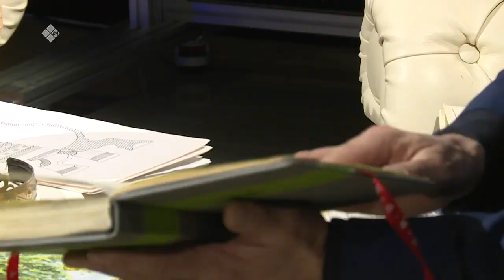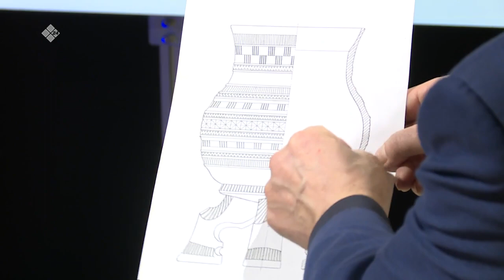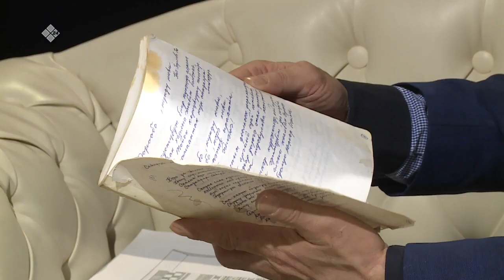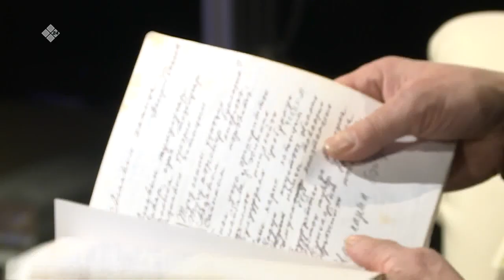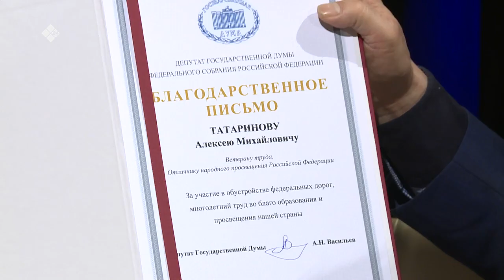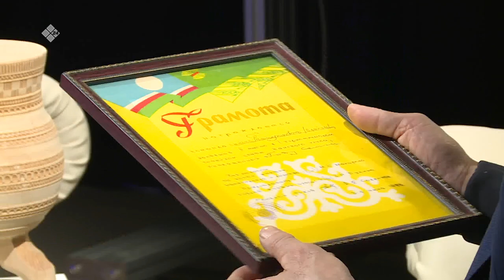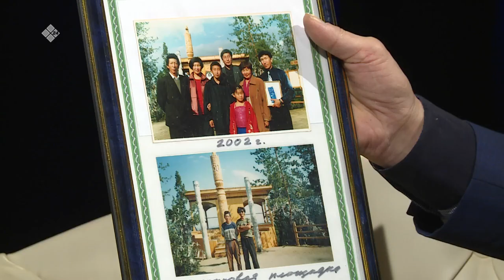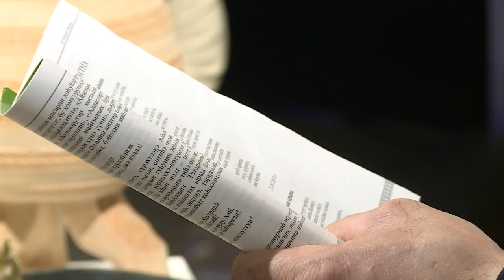«Сэһэн сирэ» биэриигэ: РФ үөрэҕириитин туйгуна Алексей Михайлович Татаринов - Удьурҕай (11.02.22)